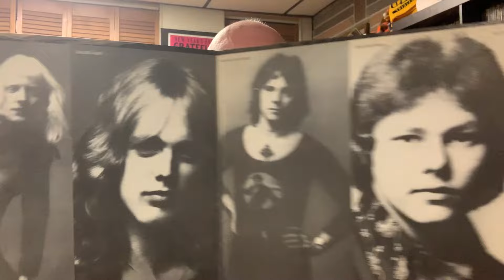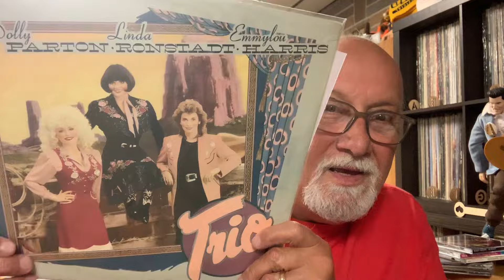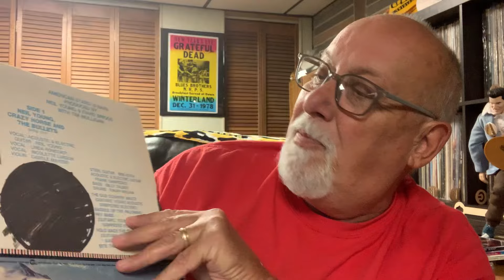An Entry for 1-2-3-GO The Auditory Vinyl Doug Anderson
My entry into Doug Anderson’s new channel , THE AUDITORY VINYL. Please go to his channel.
I know I said Neil Diamond!